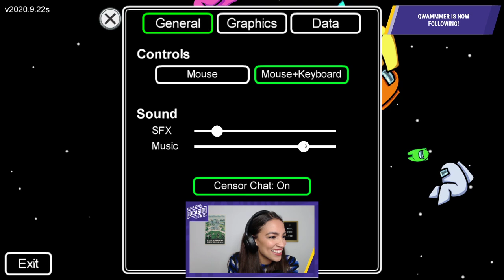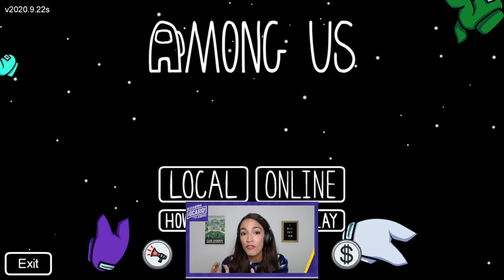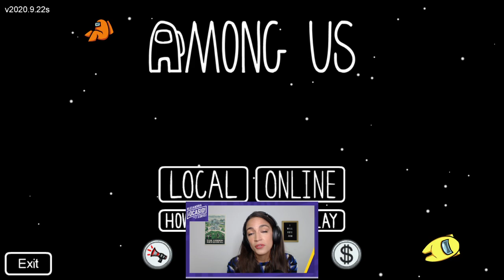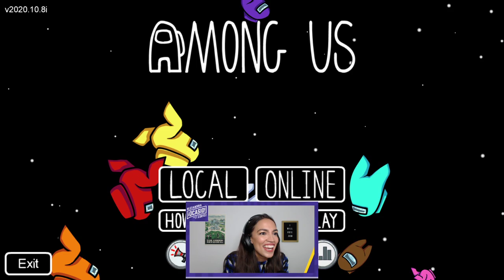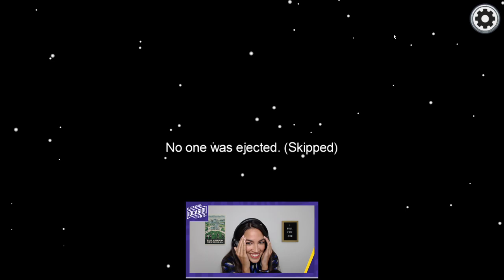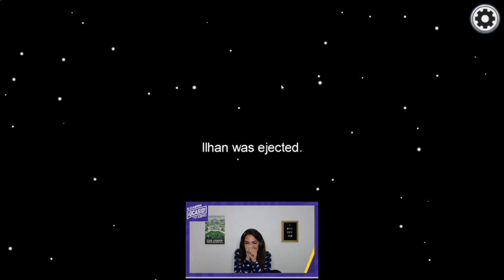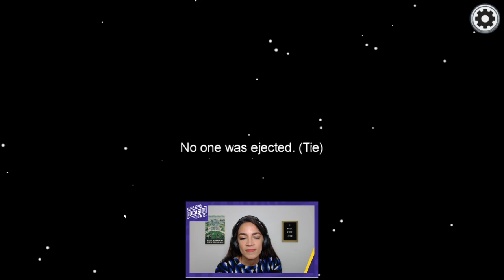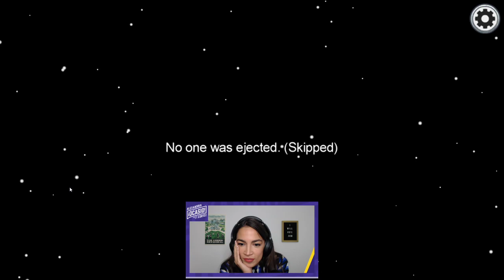AOC and Ilhan Omar playing Among Us | AOC POV | iwillvote.com